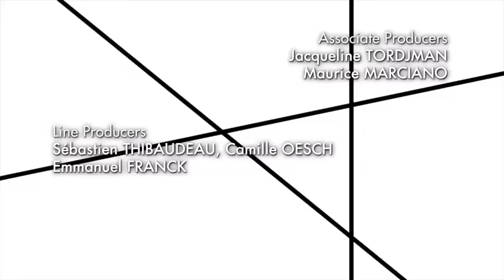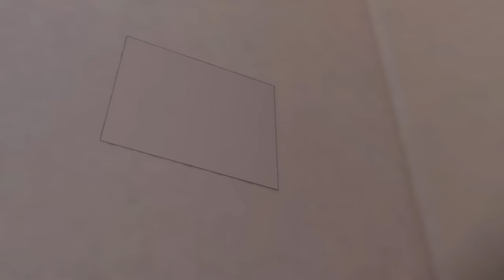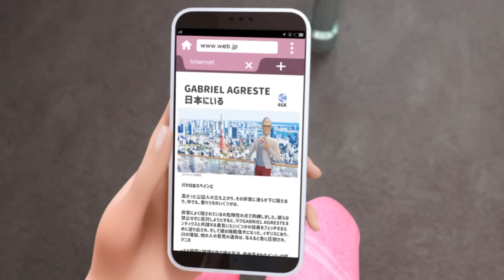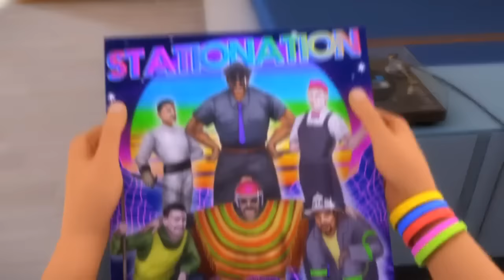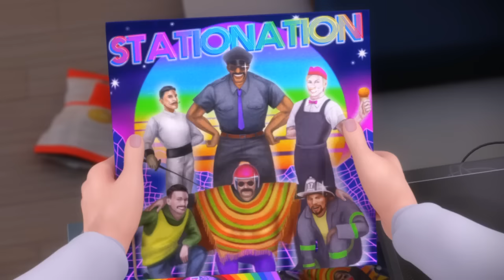Miraculous Ladybug Season 3 Episode 11 Party Crasher (english dub)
The English version of this episode was no where to be found online so here I am to save the day!

If you want to re-upload this be sure to credit me with the subtitles!